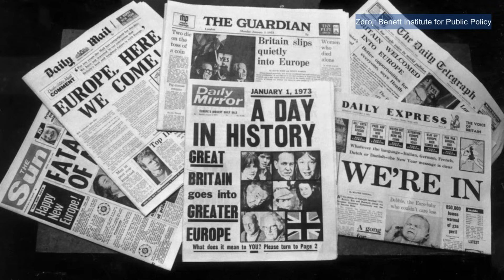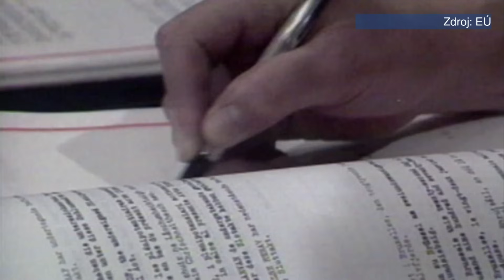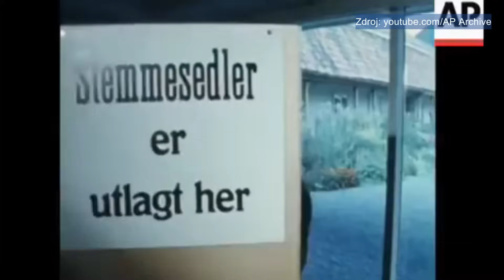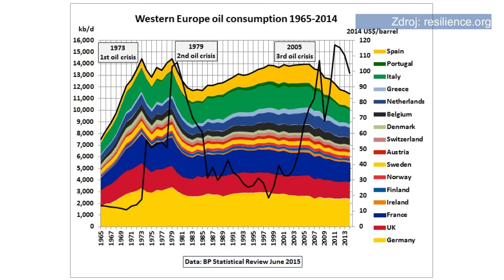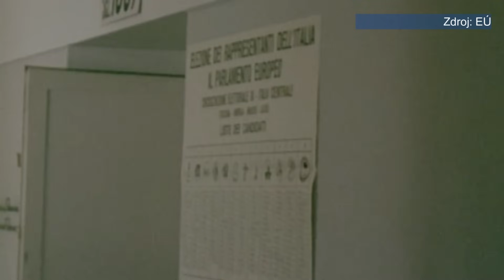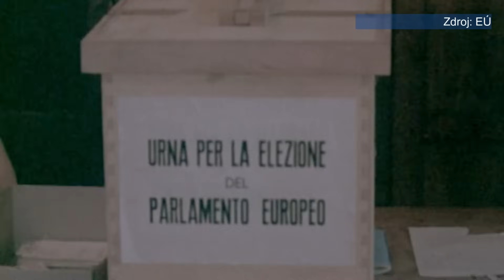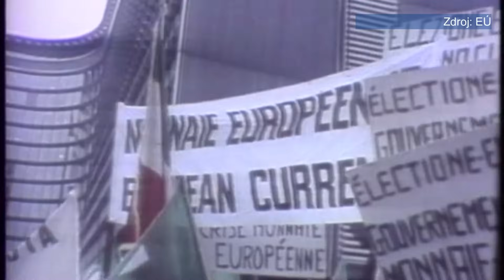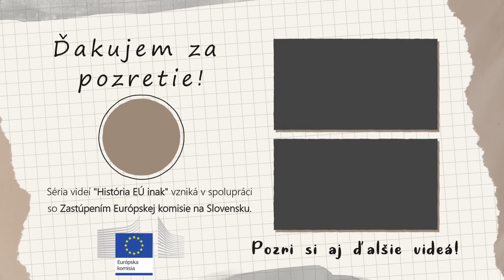Prvé rozšírenie, voľby a energetická kríza. 70.roky | História EÚ Inak Epizóda #4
70. roky boli v Európe obdobím dynamických zmien. Politika sa zotavovala z nestability spôsobenej krízami vo vzťahoch a popritom rezonovalo aj napätie okolo prebiehajúcej vojny vo Vietname a tiež energetickej krízy, ktorá vznikla v dôsledku Jomkipurskej vojny na Blízkom východe. Bolo to však aj obdobie mnohých úspechov, prvé voľby do EÚ parlamentu, prvé rozšírenie spoločenstva a zároveň posilnenie väzieb, investícii a solidárnosti, ktoré viedli ešte k hlbšej integrácii. Poďme sa spolu pozrieť na to, ako sa s týmto všetkým dokázali popasovať!

Za korekcie a pomoc so scenárom ďakujem Petrovi Mravcovi.
O EÚ odporúčam túto bibliu, z ktorej som čerpala:
FIALA, P., KRUTÍLEK, O., PITROVÁ, M. Evropská unie. CDK, 2018.
Link na zdroje nájdete v popise nižšie.

✎Moju tvorbu môžeš podporiť tu:
Členstvá: